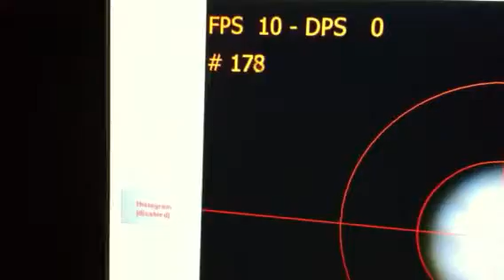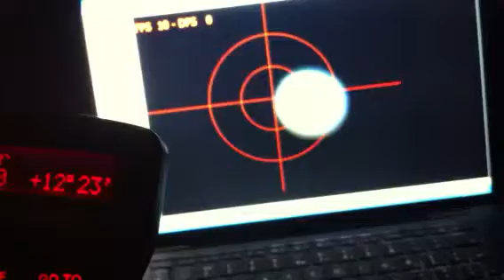Capturing Jupiter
Showing how difficult it is to keep my Meade LX90 on track as I attempt to image Jupiter.